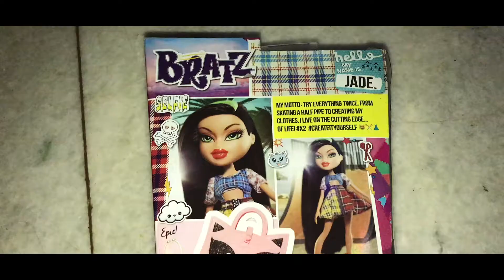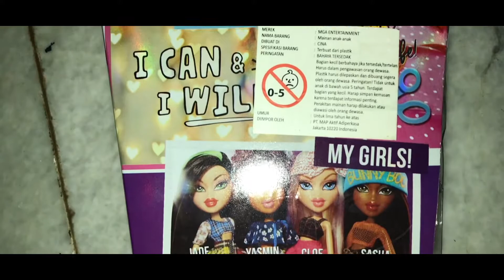BRATZ HELLO MY NAME IS JADE | UNBOXING & REVIEW | BRATZ COLLECTION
I used to collect Bratz when I was 7, then I stopped at the age of 15 because of some reasons (I'm 23 now). But I start to recollecting it again 'cause I really feel like something is missing from me. I really love Bratz, they have a huge place in my heart.

Just a quick information on how I ended up collecting Bratz again :)

Not a native English speaker here! Hey at least I tried.

band twitter: @paperbox22
band instagram: @paperbox22